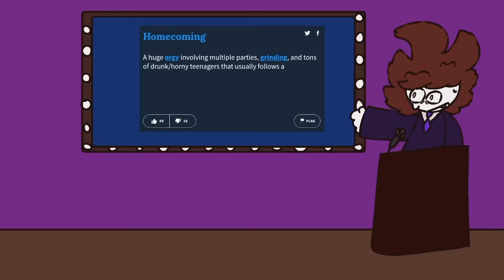The Freshman Year Experience..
Please put this in the algorithm YouTube 🙏🙏

Today I embarked on my biggest journey yet; High school! Now I know what you're thinking, "You Dissapeared for 3 months just to come back and make a generic storytime animation?" Listen, I put a lot of effort into this video, and it's my most ambitious project yet! So sit back, grab a snack, and watch me talk about my experience with freshman year of high school!

Featured:
Kai